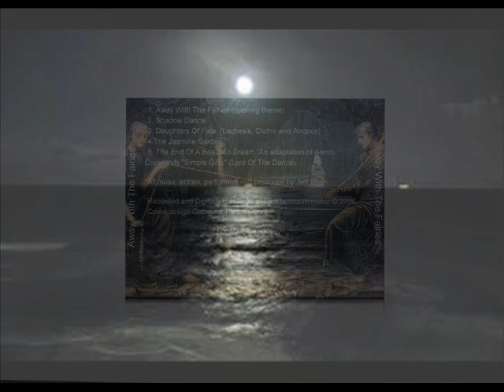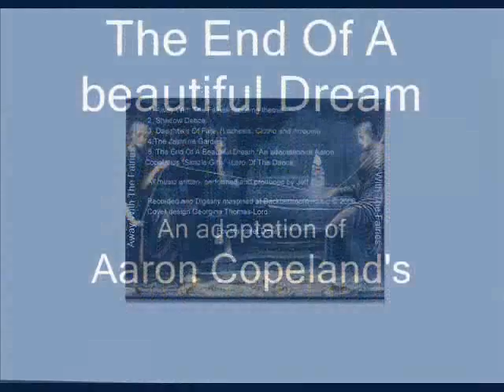Jeff Egan. The End Of A beautiful Dream (From Away With The Fairies 2006)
From a commissioned work for Margaret Dovey. The music was put together for a group of young children she was educating at the time.